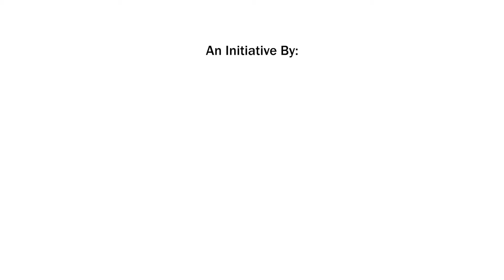Ghana's First Circular Innovation Hub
Learn how Environment360's Circular Innovation Hub is moving women waste pickers up the value chain